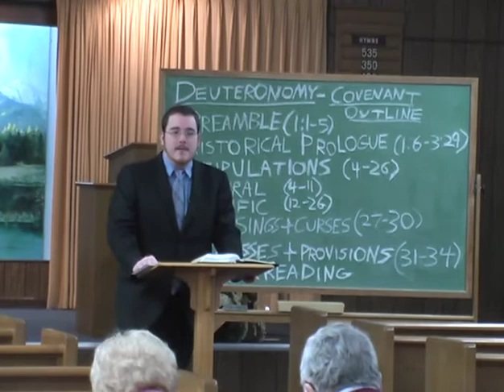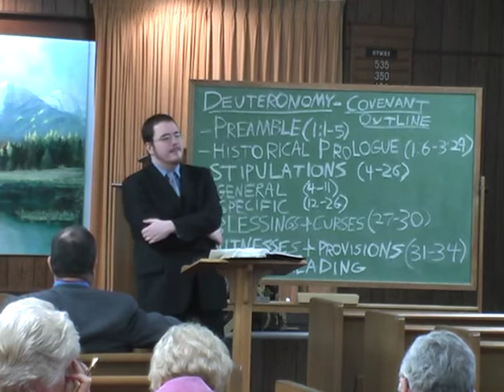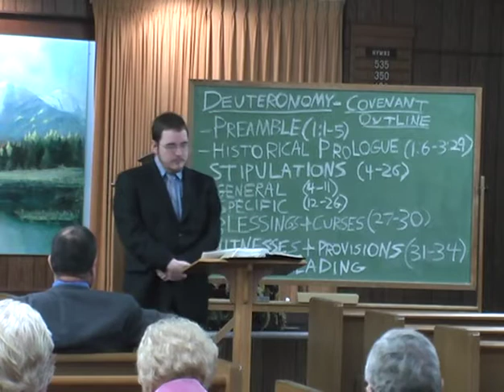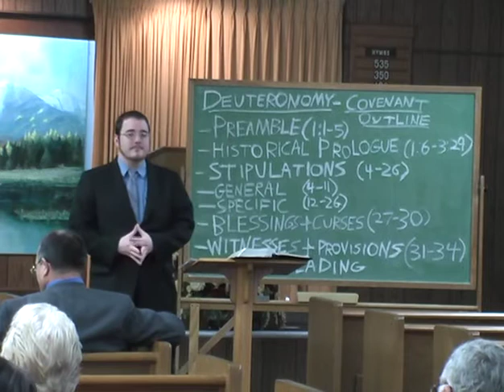Deuteronomy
01/27/2013 - Sunday Class - Wayne Welsh